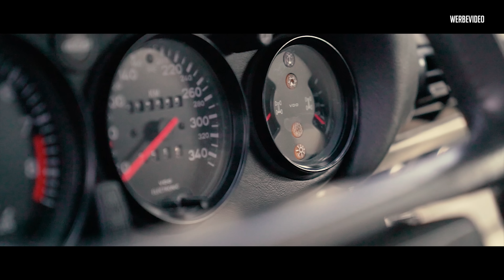JP Performance - Porsche bringt mir ein Ufo!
Durchgeknallter geht's kaum... :-D